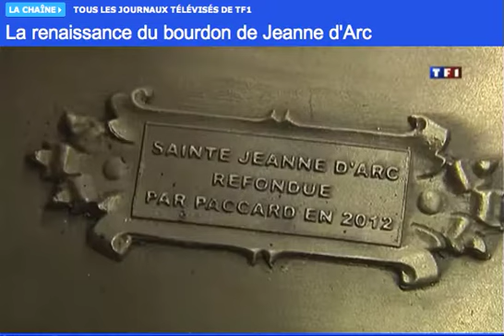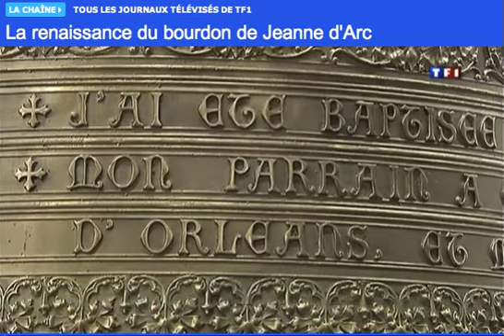La Fonderie PACCARD et le bourdon Jeanne d'Arc